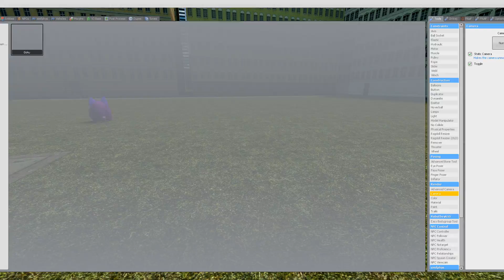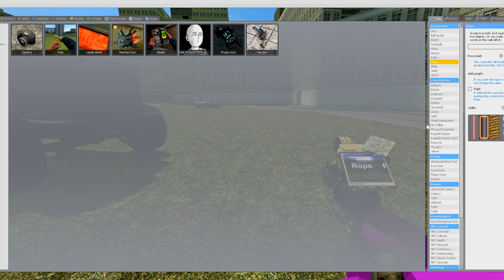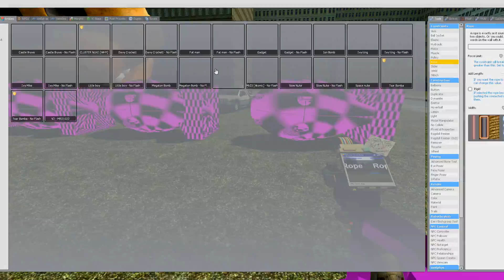*NEW* TATTLETAILS FUNNY MOMENTS NUKING TATTLETAILS! | Five Nights at Freddy's Garry's Mod Sandbox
The Talking Tattletails get nuked in this episode of FNAF Garry's Mod where we just have some funny moments among the gang! Let me know how long you think my videos should be for you best viewer experience! Thanks again for watching!

ADVENTURE BABY HAS A SHARK GUN | FNAF World Sister Location Mod (FNAF GTA V Mod Gameplay)

JACK O BONNIE ARMY HIT BY A TRAIN | Five Nights at Freddy's GTA V Mods Funny Moments - GTA FNAF Mod

If you really did like be sure to comment "oh god yes!" if you like this dank Garry's Mod video.